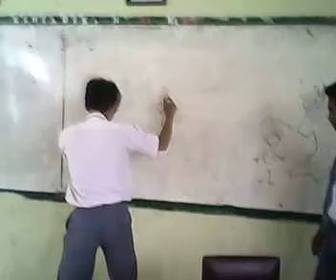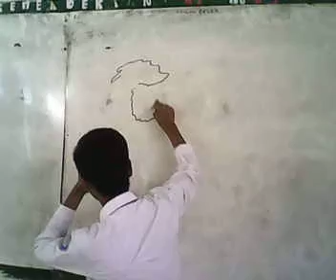SMAN 1 Tambun Utara - Darma Melukis Eyang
Darma Anak SMAN 1 Tambun Utara kelas 12 IPA 4 2012/2013